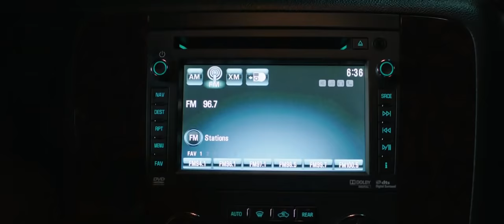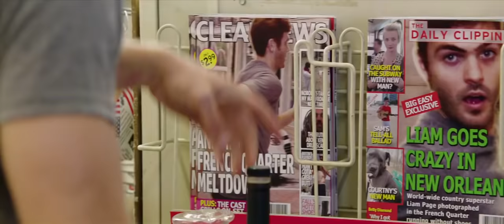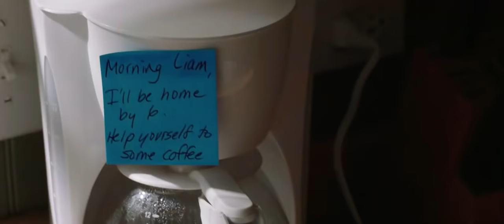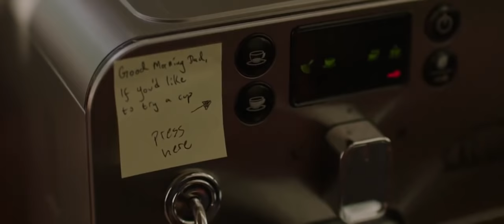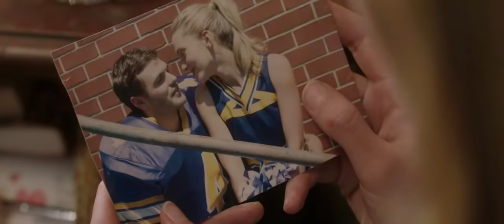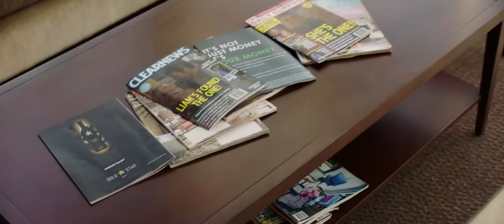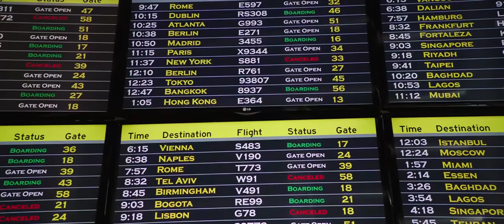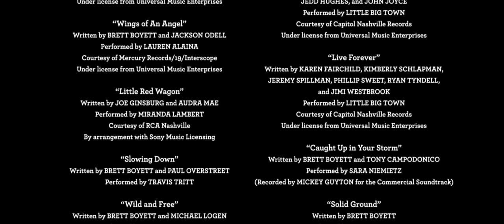Forever My Girl